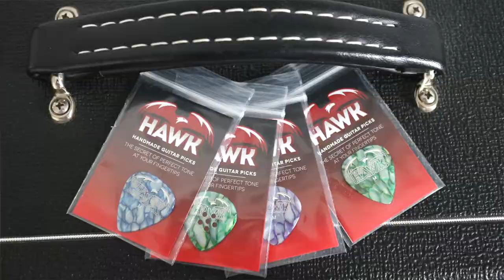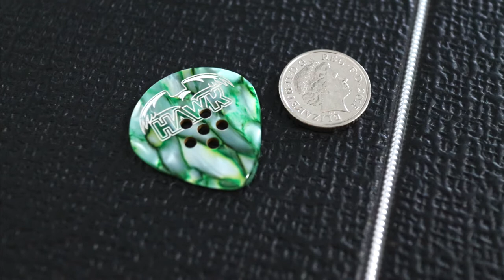First impressions of my Hawk picks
Handmade picks by Hawk.
Sorry about the audio i will do a proper review shortly.

Recorded with
Panasonic G7
Rode videomic
Fender American Strat